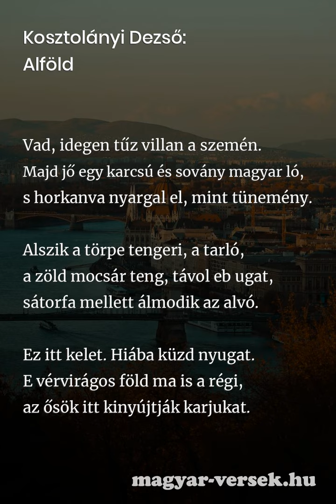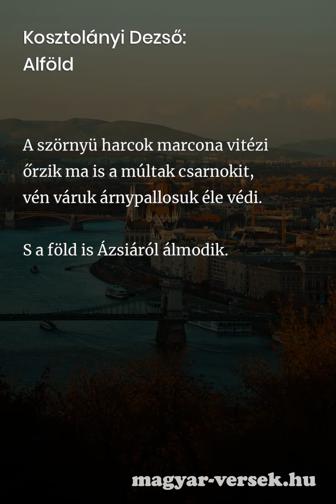Kosztolányi Dezső: Alföld [Vers]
Kosztolányi Dezső: Alföld. A magyar költő, Kosztolányi Dezső verse. Költészet, kultúra, líra, szép magyar versek. Gyere, olvasd el te is